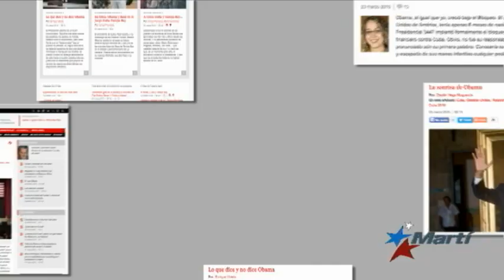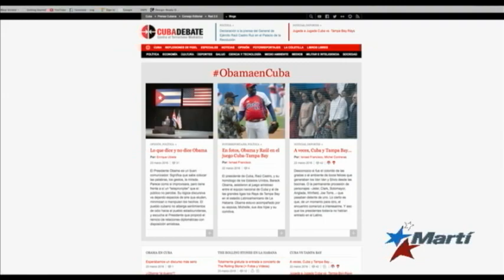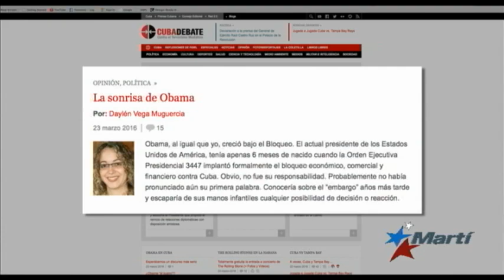Prensa oficialista cubana critica discurso de Obama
Numerosas voces al servicio del Gobierno castrista dentro de la isla reaccionaron al discurso del presidente estadounidense y le lanzaron unas cuantas advertencias.